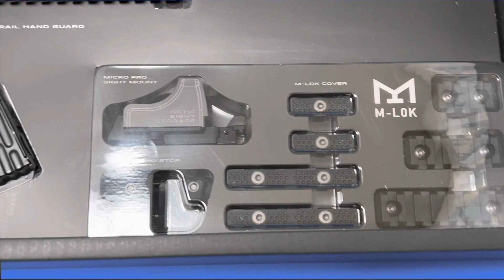AK ◎△＄♪×￥●＆％＃？！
what kind of AK is it?